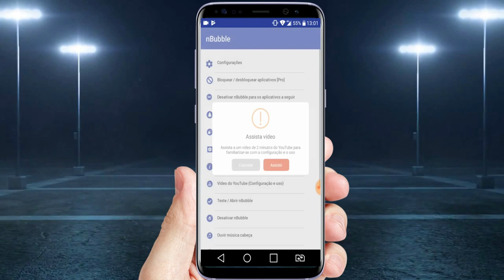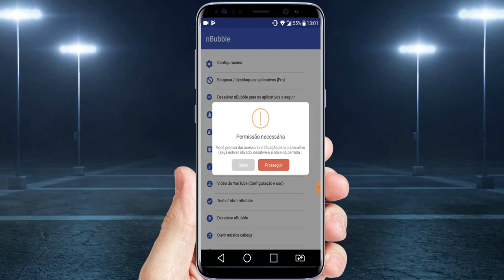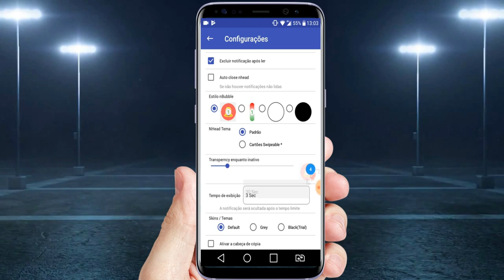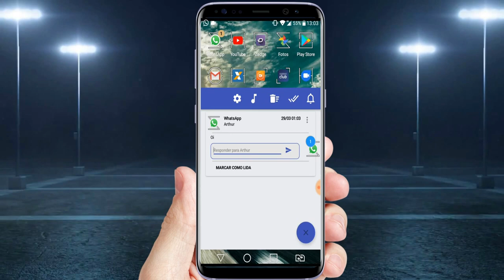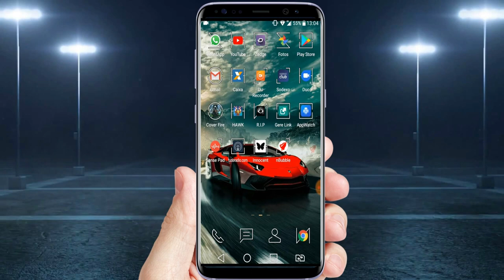Android | Função de Notificações em Bolha para todos os CELULARES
Este aplicativo vai te ajudar a ler e responder sua notificações,sem ter que acessar seus aplicativos.